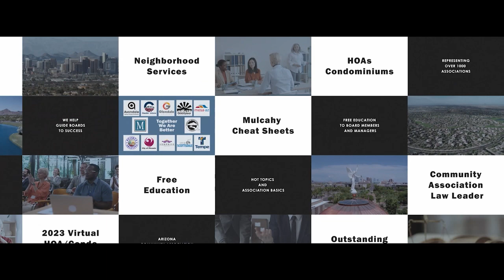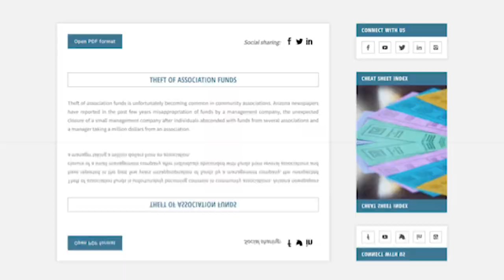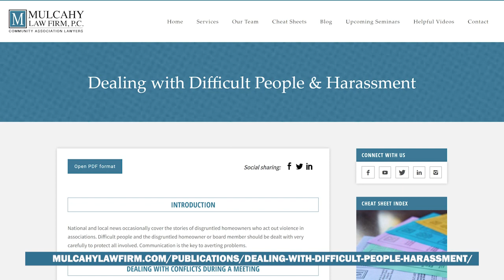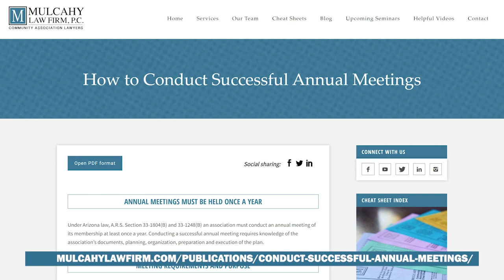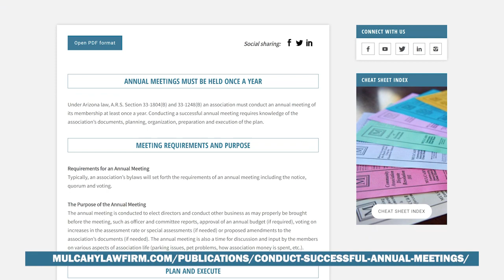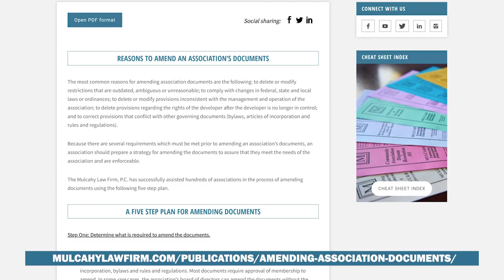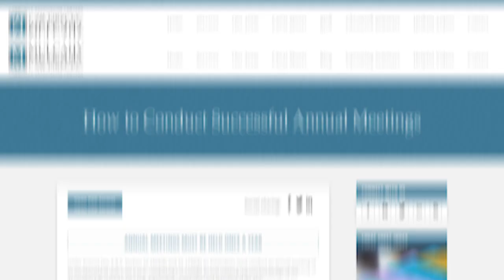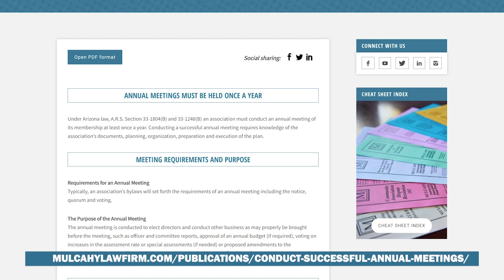2023 Virtual HOA/Condo Academy #2: Questions & Answers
Welcome to the 2022 Virtual HOA/Condo Academy series! This is the Q&A for Class #2: "Secrets to Running Effective Board Meetings & Annual Meetings" featuring Beth Mulcahy, Esq. This virtual seminar is possible thanks to the cities of Avondale, Chandler, Glendale, Goodyear, Mesa, Peoria, Phoenix, Scottsdale, Surprise and Tempe.

00:00 Intro
00:20 Beth Mulcahy, Esq.
00:33 Does an HOA have the right to ban homeowners from
installing energy efficient windows?
02:31 Question about property management company signing
contracts, approving invoices, and signing checks.
06:42 If use of Executive Sessions is improper; what is the most
constructive way for a member to resolve the problem?
08:24 Is it within our legal right to fine properties if they do not
submit an ACC form for work they are planning to
complete/have completed?
09:14 Our Board is handling community business by email which
includes all board members and the management company.
Is this a violation of the Open Meeting Law?
09:50 We will be voting on a minor assessment increase. Do I need
to do a "roll call" vote?
11:03 Question regarding elections.
12:27 Do changes/updates to documents require an opportunity for
 public comment; and if so, how do we properly notify
the community?
14:19 The Association has their annual meeting coming up and we
have a husband and wife that are both seeking positions on
the board. Is this legal or allowed?
16:24 Is there anything that can be done to control an
unruly vocal person?
17:41 Does the “board packet” get sent to committee members?
18:00 Last year we appointed two board positions that were
vacant due to lack of candidates. Would these appointments
serve the 2-year, or a 1 year term?
21:32 How do we best inform our members at the meeting that
some clauses in our CC&Rs are now unenforceable, and
when we explain, is there an “order of precedence” when the
superseded clause derives from the state or city?
23:24 Can members see which members are delinquent on dues?
24:02 How can a Board meeting be kept brief when there is
"cleaning up" or "tidying up"?
25:01 Have you seen issues with the “chat” feature on Zoom where
homeowners have non-productive side conversations and use
this forum to spread false information?
26:10 We have not met quorum for 6 years. What can we do?
28:30 Are there any governmental requirements (AZ statutes, etc.)
that require a condo association to adopt a balanced
annual budget?
30:12 Friday, March 3rd at 9:00 a.m. is our firm’s monthly Virtual
First Friday Free Call-In.
30:51 Next Class - Please join us on Tuesday, March 21, 2023 for Class #3 of
our Virtual HOA/Condo Academy. The topic for this class is:
Duties and Responsibilities of Board Members and How to
Handle Burnout.
32:18 Thank you Neighborhood Services
32:33 Closing animation and copyright.

Mulcahy Law Firm, P.C.
3001 East Camelback Road, Suite 130
Phoenix, Arizona 85016